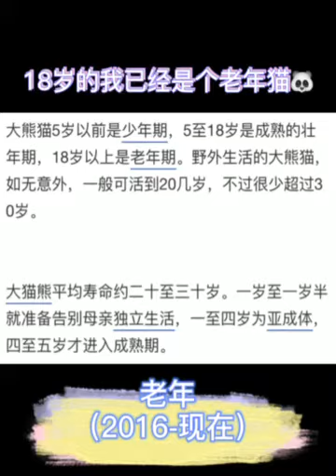Ya/Le: "we're old, skinny and dirty, we want to go home, help us"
Yaya is in obvious ill-health. Both pandas have severe stereotypical behavior. Please help them go back to China.

Official YT Channel of PANDA VOICES, an animal welfare organization created by global panda lovers & focused on  pandas globally.